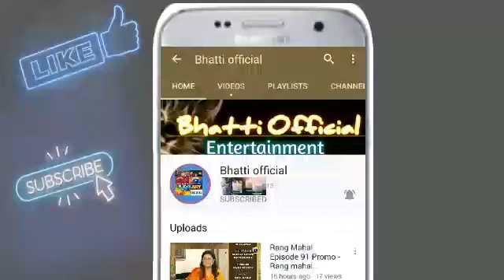Khuda Aur Mohabbat Season 3 Episode 38 Teaser - today promo -October 15, 2021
geo dramas,
khuda aur mohabbat ost,
 drama 2021,
Nish Asher,
Rahat Fateh Ali Khan,
 Feroze Khan Drama,
Iqra Aziz Drama,
feroze khan khuda aur mohabbat,
Javed Sheikh,
 Feroze Khan,
 Iqra Aziz,
Rubina Ashraf,
Episode 38 Teaser,
15th Oct 2021,
 trending,
Khuda Aur Mohabbat EP 38 Teaser,